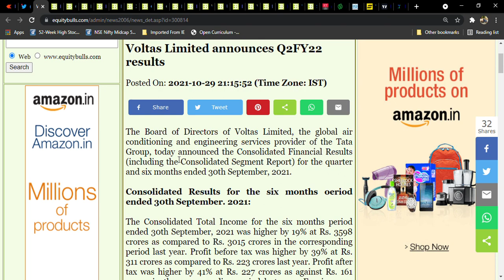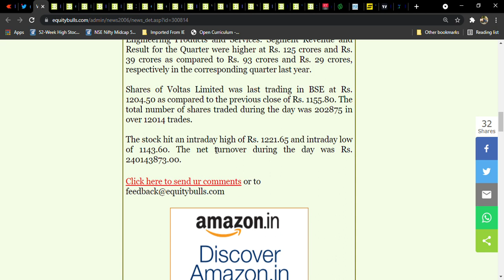Voltas Latest news l Q2 Results